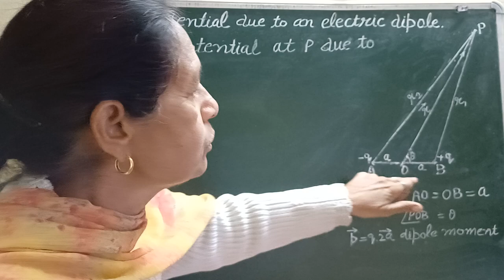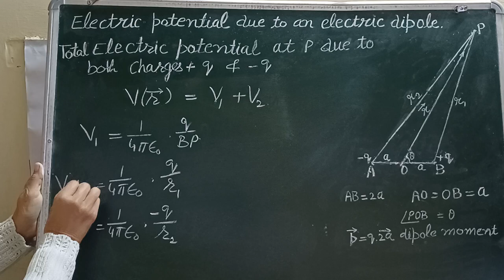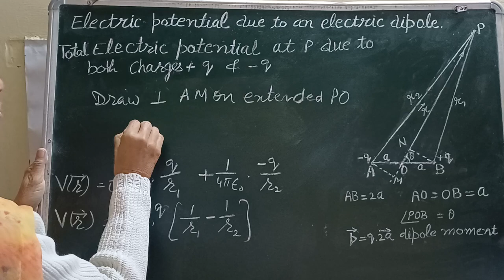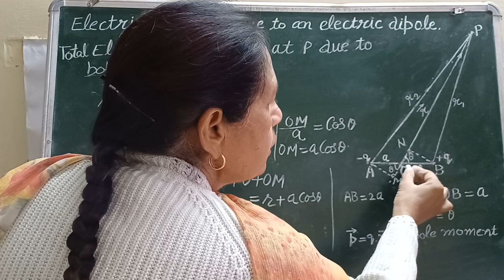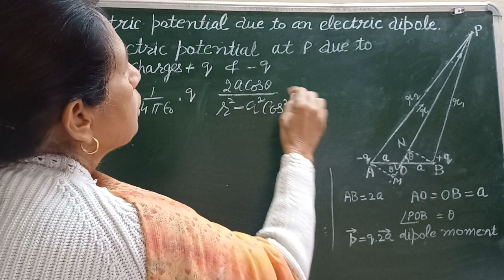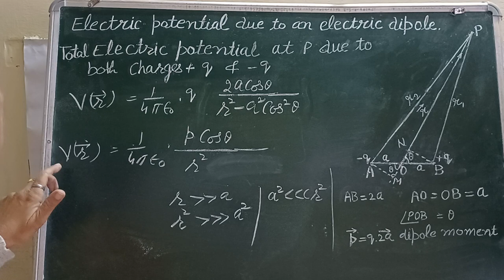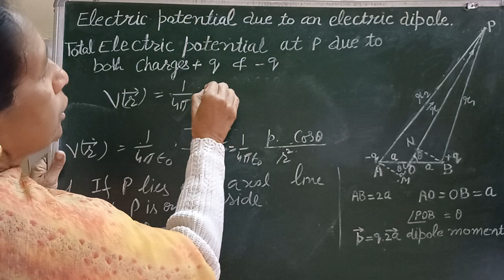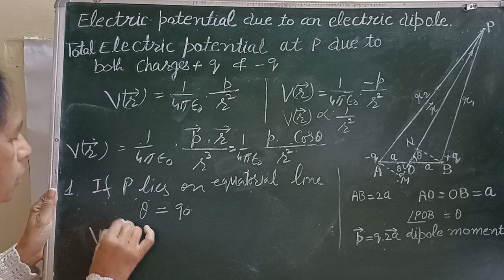Electric potential due to an electric dipole;Electrostatics-CXII(updated)by Sneh Lata.